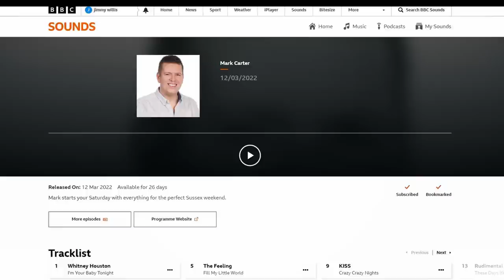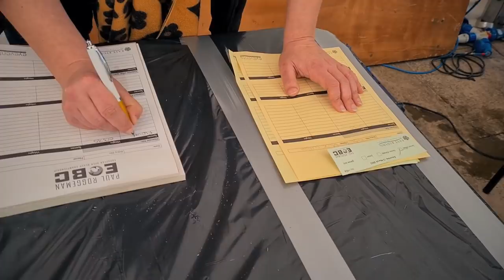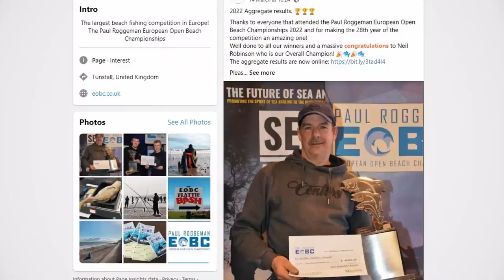European Open Beach Fishing Championship 2022 (EOBC) | Jimmy Willis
My highlights from European Open Beach Fishing Championship (EOBC) 2022 in Yorkshire. Full sea match fishing 2022 playlist with Jimmy Willis

Well done to all the winners and a massive congratulations to Neil Robinson who was the Overall Champion!

Since coming back from the event, a lot of us have tested positive for Covid-19, so I strongly recommend that you do a test if you attended the event.

0:00​ - Friday
3:28​ - BBC Interview
9:59​ - The Start
12:32 - A Rockling
16:57 - A Flounder
17:57 - A Cod
19:34 - Start of day 2
21:57 - A whiting
28:45 - Rob’s got a cod
30:35 - Another cod!
31:30 - The end bit